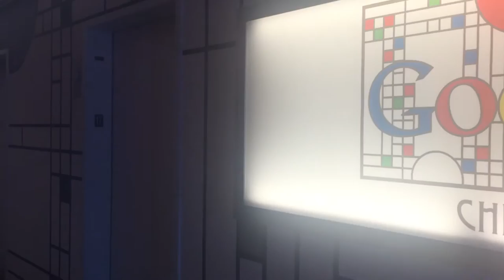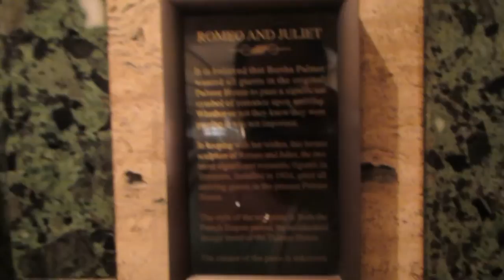Youtube Mom Conference 2015 (Day 1): Google Space Chicago!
Get a glimpse of Day 1 of the Youtube Mom Conference!